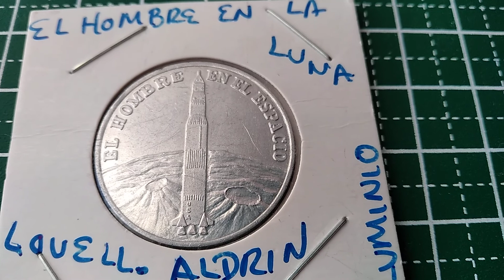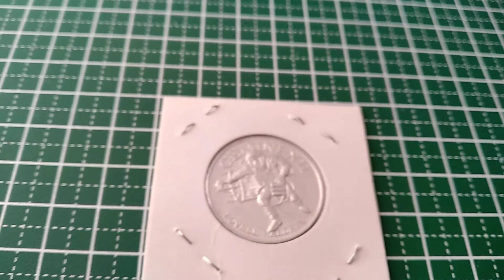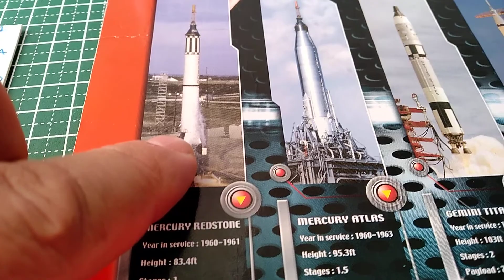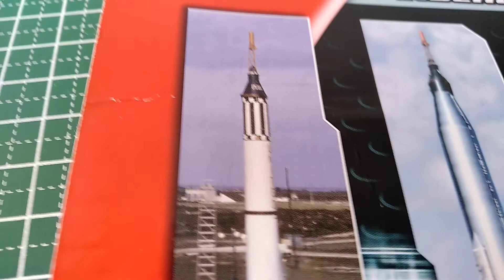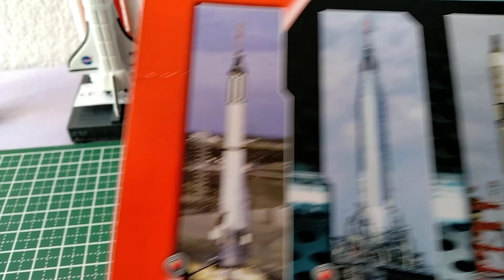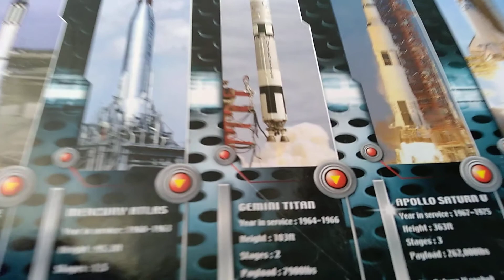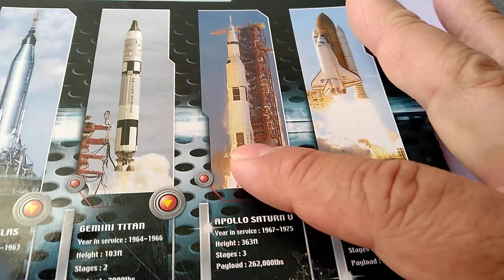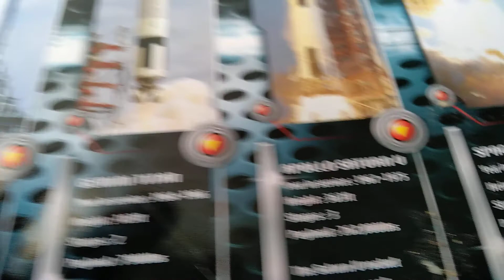MEDALLA CONMEMORATIVA HOMBRE EN LA LUNA 29 ENERO 2020 VIDEO # 77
MISIÓN GEMINIS XII

EN ESTE VIDEO TAMBIEN LES ENSEÑARE ALGUNAS NAVES QUE HICIERON HISTORIA EN LA CONQUISTA ESPACIAL

YA QUE EN ESTE AÑO SERA MUY IMPORTANTE PARA OTRA VEZ CONQUISTAR LA LUNA
CON EPACEX
UNA NUEVA COMPAÑIA QUE DESARROLLA NUEVAS NAVES ESPACIALES QUE REVOLUCIONARAN LA NUEVA ERA ESPACIAL
Y COLOCAR  2000.00 SATELITES EN EL ESPACIO
UN HECHO HISTORICO PARA TODO EL MUNDO
Y ENVIAR VARIAS NAVES EN CONQUISTA DEL PLANETA ROJO
MARTE